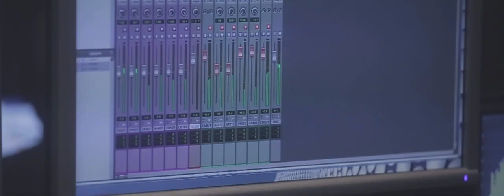ANGEL OF MINE (enternal cover) - gg choir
GG CHOIR

Arranged by Elina Zagere
Video - Rihards Rudzis
Pianist - Janis Miltins
Producer - Romans Falkensteins
Audio engineer - Sergejs Laletins